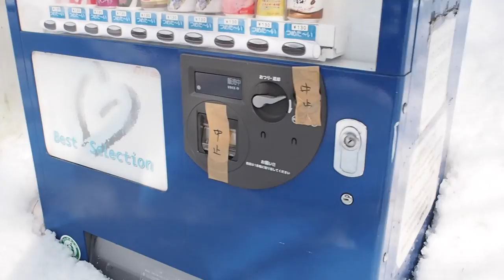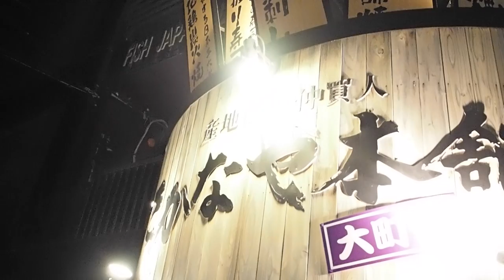Akita Vlog: Driving Through Northern Japan and Kiritanpo [Ft. Rachel and Jun & OkanoTV]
We will be sending out 4 YouTubers out on adventures throughout Japan covering all 47 prefectures! Come follow us as we will be uploading daily vlogs of each day, special reports on each prefecture featuring Rachel and Jun, Kim Dao and Chris Broad and many more types of videos that will for sure keep you interested in Japan!